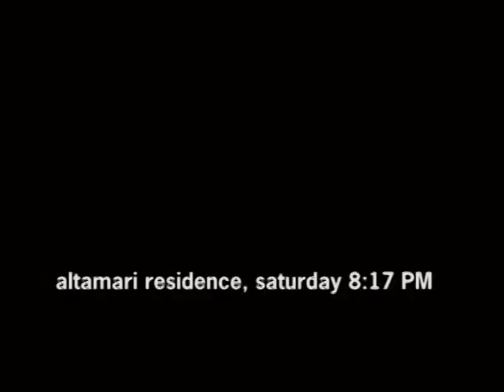Two Kings: Part 1 Short Film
Part 1 of 4. Two Kings was created for the LHS film festival, and was rejected due to violence. Director Heckdirect; Two Kings= Alec Habberman, Joe Gottstein, David Emmons, Peter Miller, Brian Brugge, Nic Brodine, Jack Wildt, James Wildt, Ben Wildt, Trevor Spencer, Nicky Johnson, Spencer Johnson, Corey Marek, and Nick KennyDavid Emmons, Andrew Paull, Nicky Johnson, and Joe Gottstein. The 31K